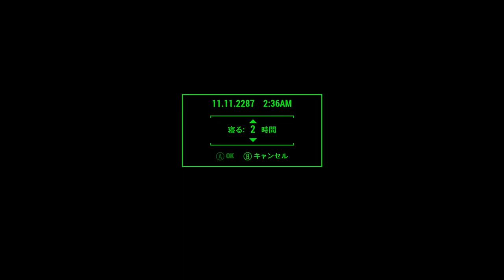Fallout4 こんなふうに建築しています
居住地の建築ですが、僕はこのような感じで建築していると言う、簡単な紹介をさせていただきました。